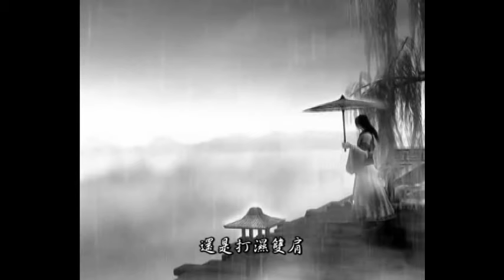音頻怪物-墨跡.mp4